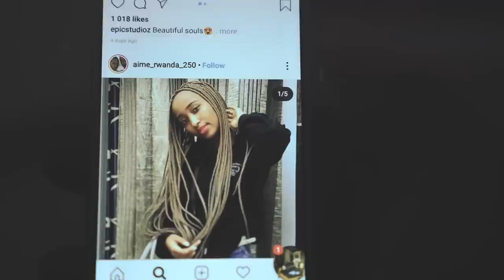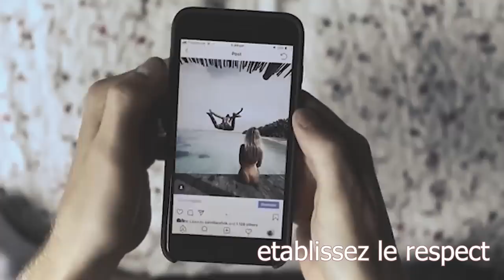Comment gagner le respect #162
votre attitude determine le niveau de respect que le monde vous accorde